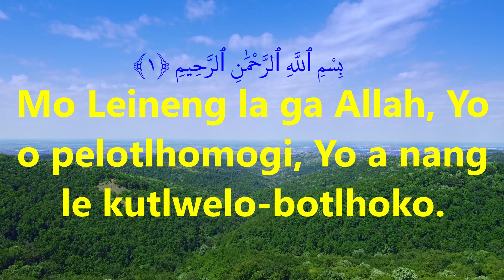Quran translation in Setswana,الفاتحة,Al Fatiha,Setswana Quran, Explanation of Quran in Setswana, Qu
Quran Translations,
Quran Translation,
MODIMO A LE ESI
Go kopa kaelo mo go Morena wa mafatshe otlhe
1:1. Mo Leineng la ga Allah, Yo o pelotlhomogi, Yo a nang le kutlwelo-botlhoko.
1:2. Poko yotlhe le malebogo di lebisiwe go Allah, Morena wa tlholego yotlhe.
1:3. Yo a pelotlhomogi, Yo a nang le kutlwelo-botlhoko go gaisa.
1:4. Morena wa letsatsi la Katlholo.
1:5. Ke Wena (o le Esi) yo re mo rapelang, e bile ke Wena (o le Esi) yo re kopang thuso mo go Ene.
1:6. Re supetse tsela e e siameng.
1:7. (E nne) tsela ya ba o ba tshegofaditseng. E se ka ya nna tsela ya ba ba ipiletsang kgalefo ya gago, kana ba ba timelang.

بِسْمِ ٱللَّهِ ٱلرَّحْمَـٰنِ ٱلرَّحِيمِ ١ ٱلْحَمْدُ لِلَّهِ رَبِّ ٱلْعَـٰلَمِينَ ٢ ٱلرَّحْمَـٰنِ ٱلرَّحِيمِ ٣ مَـٰلِكِ يَوْمِ ٱلدِّينِ ٤ إِيَّاكَ نَعْبُدُ وَإِيَّاكَ نَسْتَعِينُ ٥ ٱهْدِنَا ٱلصِّرَٰطَ ٱلْمُسْتَقِيمَ ٦ صِرَٰطَ ٱلَّذِينَ أَنْعَمْتَ عَلَيْهِمْ غَيْرِ ٱلْمَغْضُوبِ عَلَيْهِمْ وَلَا ٱلضَّآلِّينَ ٧
Quran,
Al Quran,
Al-quran,
The Quran,
Emotional recitation,
Recitation,
Quran recitation,
Quran burned,
Al Quran karim,
Quran Majid,
Soothing,calm,sleep music,motivation,healing frequency,best